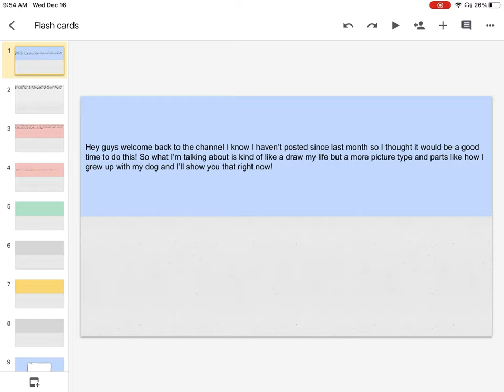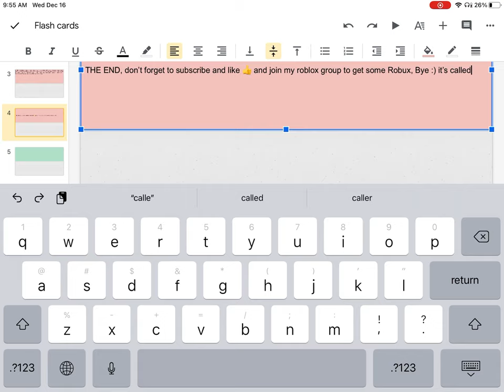Me and my dog :)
This vid was made for YouTube